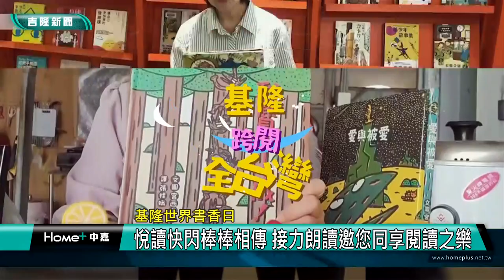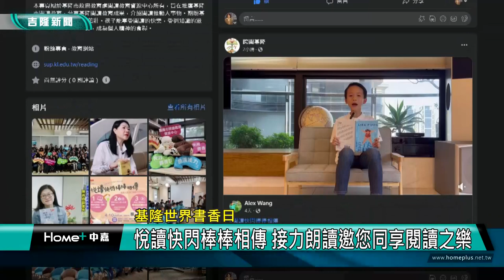基隆 世界書香日|悅讀快閃棒棒相傳 接力朗讀邀您同享閱讀之樂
(中嘉吉隆新聞 記者蔡曉君/基隆報導) 為響應423世界書香日，由謝國樑市長發起「悅讀快閃•棒棒相傳」接力朗讀分享幸福的活動開跑囉！邀請全國各界接力朗讀，同享閱讀的喜樂。

「悅讀快閃•棒棒相傳」朗讀起跑，來自基隆市立國中小各校閱推老師齊聚，在明德國中社區共讀站共同朗讀，更串聯網路平台，邀請全台各地的民眾一起進入書香世界。

接力朗讀分享幸福第一棒就是市長謝國樑，將書中充滿正向能量的話語分享朗誦，接棒人副市長邱佩琳帶來「越讀者」，全國圖書教師輔導團、教授都一起推動閱讀的豐厚能量。接棒學生也以國語、阿美族語、越南語朗讀新詩「用詩的齒牙咀嚼一座城市」。

就是要棒棒相傳，市議會教育小組召集人張耿輝議座也親臨現場，感謝與肯定教育處的用心外，也力推閱讀教育。

接力朗讀影片將在「跨閱基隆」臉書專頁上班日播放至4月底止。歡迎大家找好朗讀文本、接棒人，拍攝2-3分鐘朗讀影片，將影片連結貼到「跨閱基隆」粉專共同參與。

【朗讀以多語言、多元文化為主軸】

*建德國中以中、英、客、閩、日、韓語對台北歐洲小學朗讀「從唐山吃到台灣」。

*基隆市本土語言輔導團莊智森校長起頭，串起台灣各界閩南、閩東、客家語、阿美語的學者等人士作家參與，以其特色強調唸出母語的讀書聲。

*尚仁國小與印度each devs public school姊妹校用中、英、閩、客、粵、印地語朗讀「我們的大地」並交流分享食農教育的心得成果

*武崙國中除了和姊妹校馬來西亞波德申中華中學相互以中、英、閩、馬來語分享台灣與基隆在地文化之外，陳政暉校長還發起「正向聯盟」主題朗讀，邀請其他縣市校長加入朗讀行列。

臉書追起來
Home 中嘉- 吉隆有線電視

趣聞不漏接
吉隆官網(中嘉新聞)

喜歡看電視?